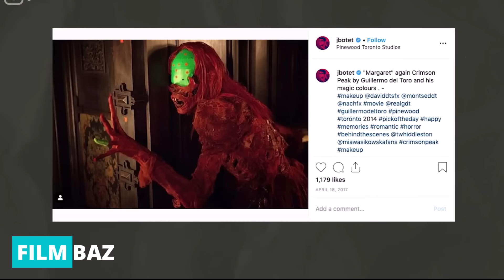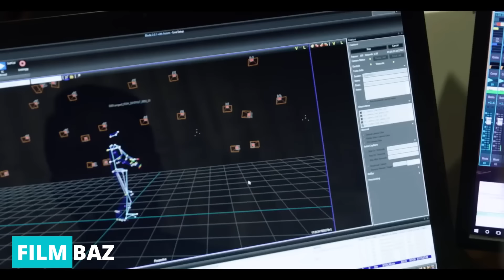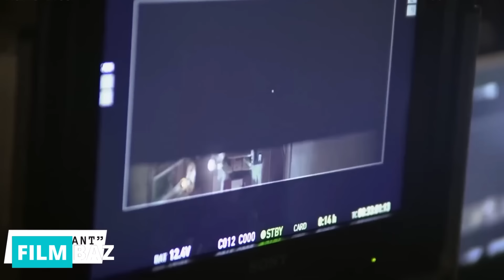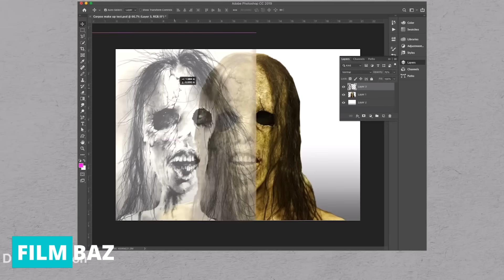جالب ترین ترفندهای سینمایی که موقع ساخت فیلم های ترسناک استفاده میشن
توی این ویدیو نگاهی میندازیم به شگردهایی که کارگردان ها برای ساخت فیلم ترسناک استفاده میکنن
قراره ببینیم آیا فیلم های ترسناک پشت صحنشون هم ترسناک هست یا نه

حسابفا، نرم افزار حسابداری آنلاین